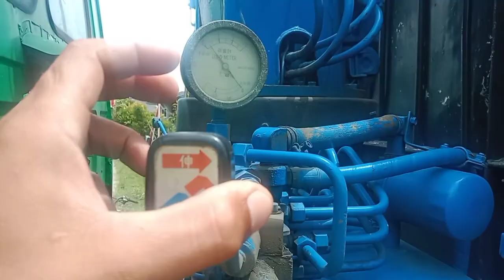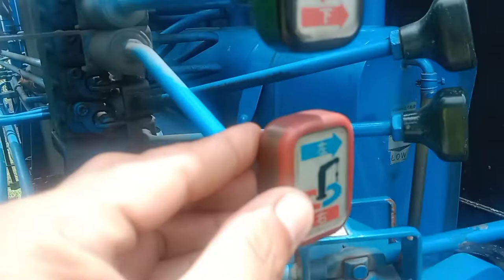PAANO MAG OPERATE NG BOOM TRUCK||ISUZU FORWARD TRUCK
PAANO MAG OPERATE NG BOOM TRUCK||ISUZU FORWARD TRUCK#isuzu#boomtruck#forward